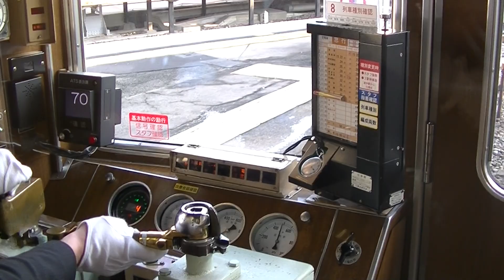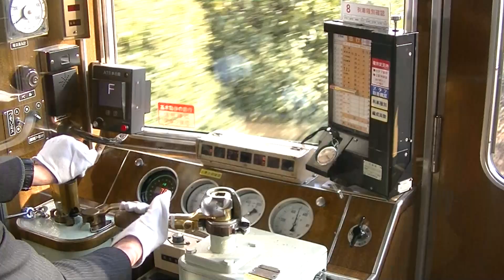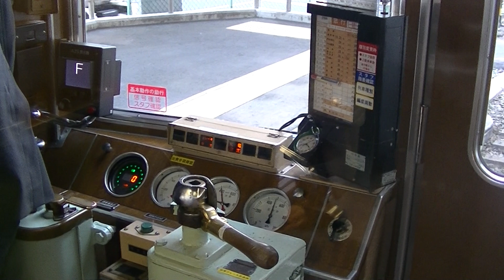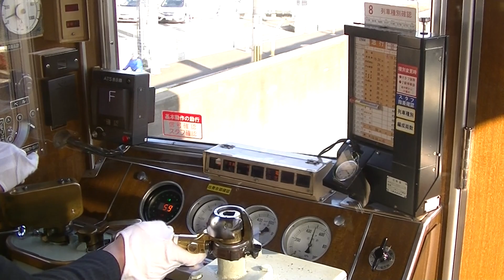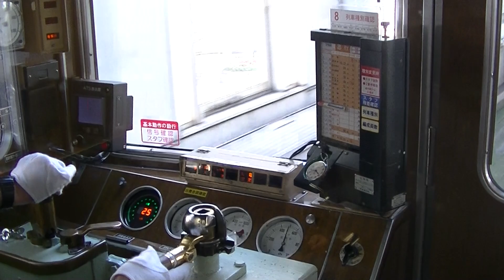阪急5100系5128F 運転風景